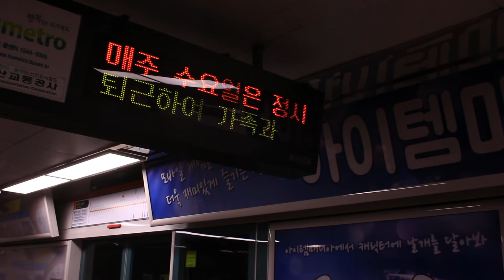[FHD 1080p][부산1호선] 노포행 열차 부산역 진입 LED 표출 영상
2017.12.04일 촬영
촬영장소 : 부산1호선 부산역